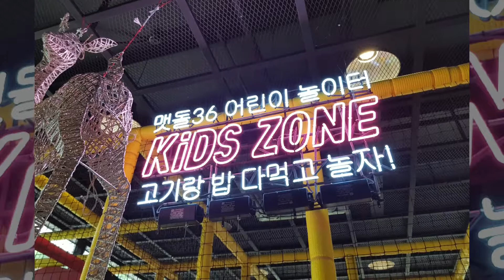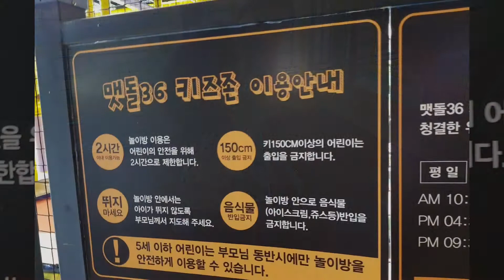남양주 고기 맛집 맷돌36 숯불갈비 - 어린이놀이터 놀이방 키즈존이있는 식당~ 가족모임으로 최고!!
마석 북한강 맛집 맷돌36 숯불갈비!! 무한 샐러드바 강력추천~